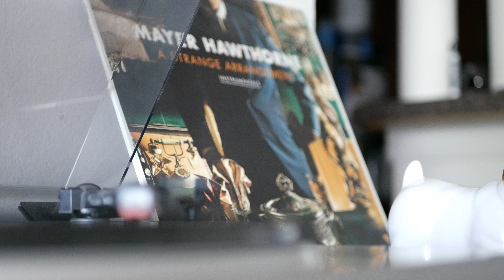The Pilot - Tom Collins | C & V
The Tom Collins

A timeless cocktail that cannot go wrong. The perfect cocktail to start off with! Pair it with a classic vinyl.

Ingredients:
60ml of Gin
30ml of Lemon Juice
15ml of Simple Syrup
Club Soda (To Top)